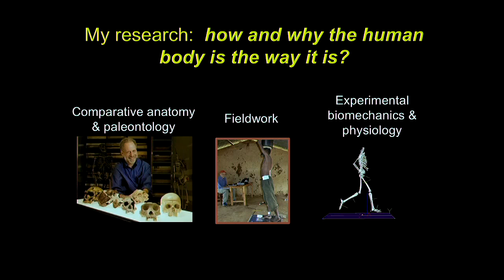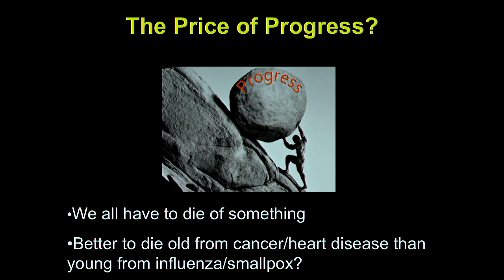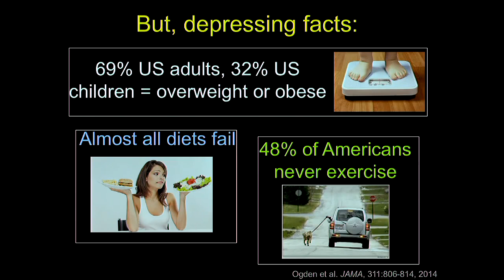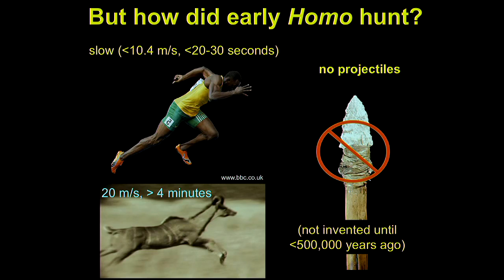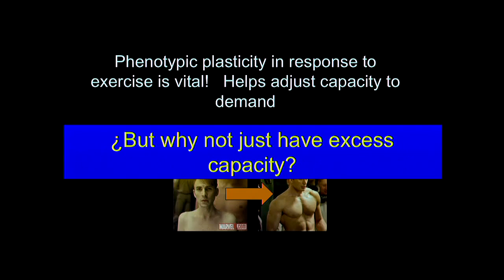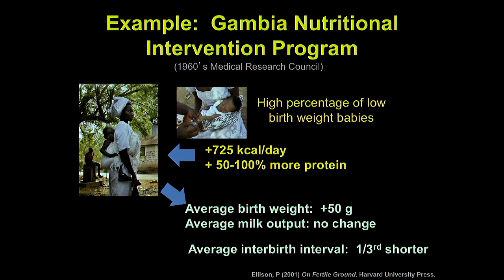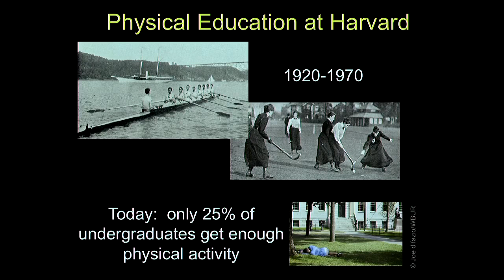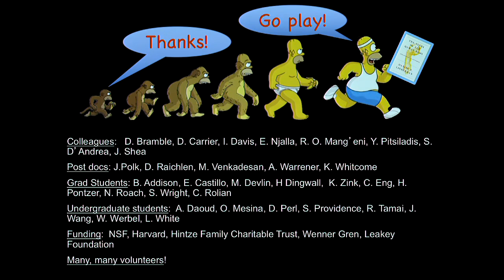Is Exercise Medicine? An Evolutionary Medical Perspective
Tay Gavin Erickson Lecture Series—On October 6th Dr. Daniel Lieberman discussed the extent to which exercise is medicine and helped explain the exercise paradox: Why do people tend to avoid exercise despite its benefits? Best known for his research on the evolution of the human head and body, Dr. Lieberman is also an expert on the biomechanics of barefoot running. Dr. Daniel Lieberman is a paleoanthropologist at Harvard University, where he is the Edwin M. Lerner II Professor of Biological Sciences and chair of the Department of Human Evolutionary Biology.